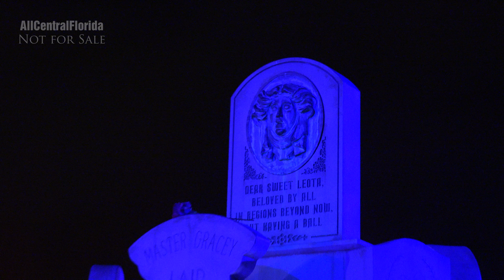Mickey's Boo To You Halloween Parade With A Custom Audio Mix At Mickey's Not So Scary 2017 [4K]